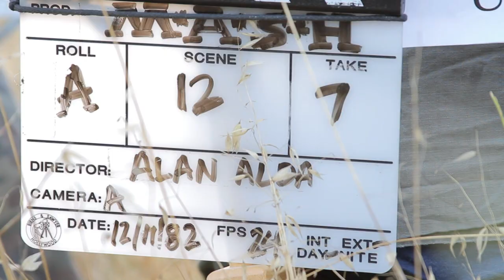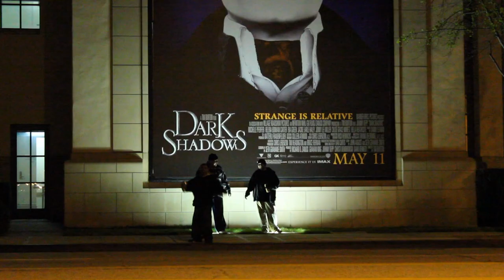Foxfur clips (2012)